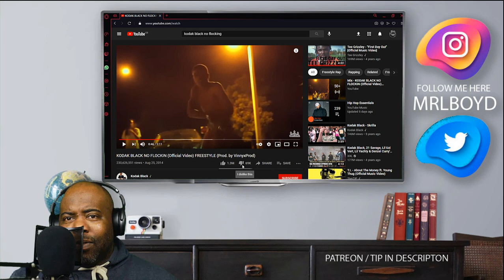“BODAK YELLOW” By UPCHURCH REMIX Reaction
upchurch outlaw,
upchurch hillbilly,
upchurch redcoat,
upchurch legend,
upchurch yz,
upchurch rollin stoned,
upchurch cheatham county,
upchurch donald trump,
upchurch and colt ford,
upchurch alpha omega,
upchurch alice in chains nutshell,
upchurch and katie noel,
upchurch american made,
upchurch and adam calhoun songs,
upchurch and luke combs,
upchurch adam calhoun hooligan,
upchurch bloodshed,
upchurch bass boosted,
upchurch beef,
upchurch bad mutha,
upchurch blue moon,
upchurch bottleneck,
upchurch blue jean face,
upchurch bodak yellow,
cardi b upchurch,
upchurch press cardi b remix,
upchurch b,
upchurch country,
upchurch cover,
upchurch cornbread,
upchurch country roads,
upchurch car collection,
upchurch campfire cologne,
upchurch can i get an outlaw,
upchurch c,
upchurch dirty south,
upchurch diss,
upchurch deh smesh,
upchurch don't come knockin,
upchurch dukes of hazzard,
upchurch documentary,
upchurch down in the holler,
d gibby upchurch,
upchurch e.d.k.h,
d-gibby upchurch reaction,
upchurch d,
upchurch if your thumbnail,
upchurch everlasting country,
upchurch empty grave,
upchurch edkh,
upchurch eminem,
upchurch everlasting country album,
upchurch eminem remix,
upchurch election,
ryan e upchurch,
upchurch e,
upchurch r.h.e.c,
upchurch fallen,
upchurch freestyle,
upchurch first day out,
upchurch fireman,
upchurch funny memes,
upchurch fans,
upchurch fan mail,
upchurch floor 13,
upchurch f the neighbors,
upchurch wake the f up,
upchurch f,
upchurch ghost,
upchurch ghost ranch,
upchurch going bad,
upchurch go for it,
upchurch gassed up,
upchurch garth brooks,
upchurch girlfriend taylor,
upchurch ghost lyrics,
emzyg upchurch,
upchurch hey boy hey girl,
upchurch hi deas,
upchurch huckleberry,
upchurch hooligan,
upchurch hank hill,
upchurch hillbilly lyrics,
upchurch how high,
upchurch h,
ryan upchurch h,
upchurch isis,
upchurch interview,
upchurch in the pines,
upchurch instrumental,
upchurch i miss my buddies,
upchurch ill mind 5,
upchurch isis reaction,
upchurch instagram,
i'm bulletproof upchurch,
i'm moving upchurch,
upchurch johnny cash,
upchurch jelly roll,
upchurch joe meteorite,
upchurch john denver,
upchurch justin time,
upchurch joe meteorite reaction,
upchurch justin adams,
upchurch jimmy crouton,
upchurch j cole,
upchurch katie noel hey boy hey girl,
upchurch katie noel,
upchurch kid rock,
upchurch killshot,
upchurch king of dixie,
upchurch kane brown,
upchurch katie noel diss,
upchurch karaoke,
upchurch circle k,
upchurch luke combs,
upchurch lord knows,
upchurch llewellyn,
upchurch loveless,
upchurch lately,
upchurch living for the moment,
upchurch little larry,
ryan upchurch l,
upchurch melatonin,
upchurch music,
upchurch mohican,
upchurch mgk remix,
upchurch my own lane,
upchurch movie,
upchurch music video,
upchurch me ok,
upchurch 5am,
upchurch m,
upchurch bad m,
upchurch nutshell,
upchurch new,
upchurch new song,
upchurch no effort,
upchurch new album,
upchurch no one told us,
upchurch neck of the woods,
upchurch no time to waste,
sow'n upchurch,
back and forth upchurch,
upchurch alice in chains,
upchurch come and get it,
upchurch back and forth reaction,
upchurch n,
upchurch old town road,
upchurch one of them buddies,
upchurch outlaw lyrics,
upchurch outlaw song,
upchurch ones like me,
upchurch opening fan mail,
upchurch outlaw reaction,
o-100 upchurch,
upchurch parachute,
upchurch podcast,
upchurch paper chasers,
upchurch pokemon,
upchurch posed to be in love,
upchurch parachute album,
upchurch phantom of the pines,
upchurch p,
upchurch quit lying,
upchurch quit lyin,
upchurch queen of the south,
upchurch quit lying reaction,
upchurch quit lyin lyrics,
upchurch quitline,
upchurch quad,
upchurch q&a,
upchurch rooster,
upchurch reaction,
upchurch remix,
upchurch rap devil,
upchurch rap,
upchurch river rat,
r&t entertainment upchurch,
upchurch songs,
upchurch simple man lyrics,
upchurch skillshot,
upchurch shoulda named it after me,
upchurch steer clear,
upchurch son of the south,
upchurch side road fresh,